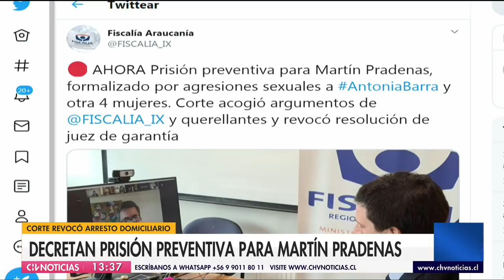CASO ANTONIA: Decretan prisión preventiva para Martín Pradenas - Contigo En La Mañana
La Corte de Apelaciones de Temuco acogió el recurso interpuesto por el Ministerio Público contra la resolución que negó la prisión preventiva para Martín Pradenas, acusado de violar a Antonia Barra.

El tribunal determinó revocar el arresto domiciliario total del imputado y estableció la prisión preventiva en su contra por el tiempo que dure la investigación.